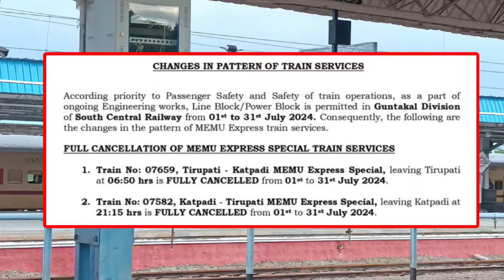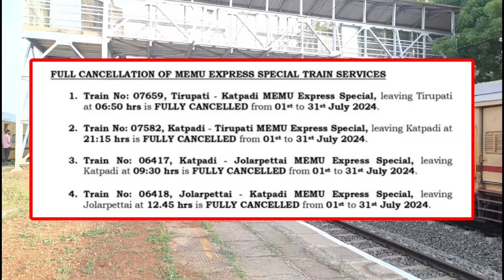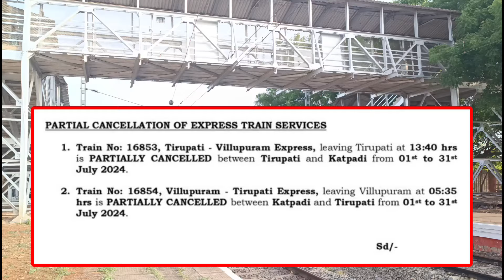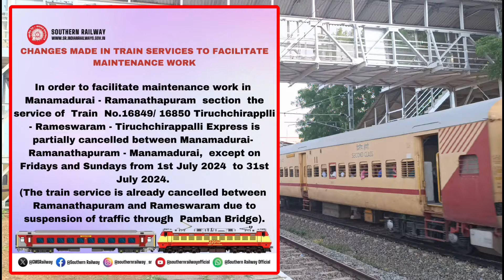4 ரயில் சேவைகள் அதிரடி ரத்து ❌ திருப்பதி , விழுப்புரம் , இராமநாதபுரம் , காட்பாடி , திருச்சி ரயில் 😳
4 ரயில் சேவைகள் இயக்கத்தில் மாற்றம் ❌ திருப்பதி -- விழுப்புரம் ரயில் காட்பாடி வரை மட்டுமே , திருச்சி -- இராமநாதபுரம் ரயில் மானாமதுரை வரை மட்டுமே !! காட்பாடி , திருப்பதி  , ஜோலார்பேட்டை MEMU ரயில்கள் ரத்து 😳 முழு தகவல் உள்ளே 👇